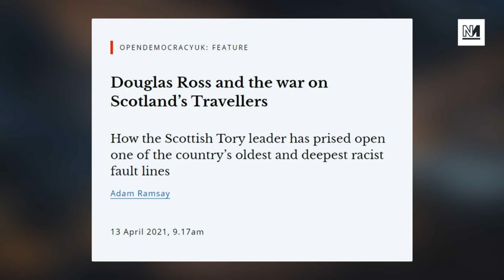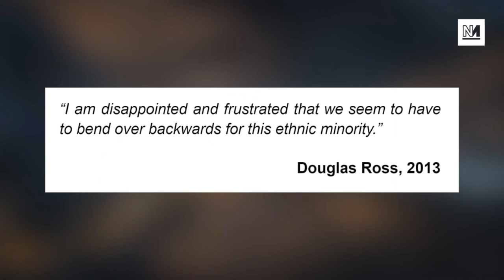Douglas Ross's Racist Remarks CALLED OUT In Scottish Leaders Debate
Douglas Ross is the leader of the Scottish Conservatives and he has a history of derogatory remarks against the GRT community. Michael Walker and Adam Ramsay discuss.